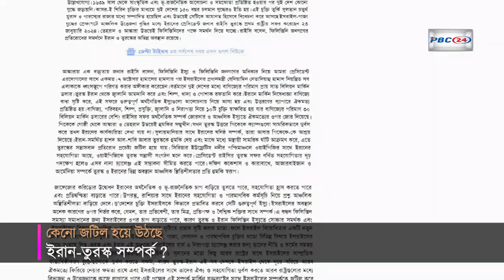কেনো জটিল হয়ে উঠছে ইরান-তুরস্ক সম্পর্ক ? I Turkey | Iran | PBC24TV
মধ্যপ্রাচ্য ছাপিয়ে পুরো বিশ্বের দুই শক্তিধর দেশ ইরান ও তুরস্ক। আঞ্চলিক প্রভাব বিস্তারে দুই দেশই যোজন যোজন এগিয়ে আছে। তবে দিন যতো যাচ্ছে ততোই জটিল থেকে জটিলতর হচ্ছে মুসলিম দুটি দেশের পারস্পরিক সম্পর্ক। ইরান-তুরস্কের সম্পর্ক সহযোগিতামূলক হলেও বর্তমানে কোনো কোনো ক্ষেত্রে তা প্রতিযোগিতামূলকও। মধ্যপ্রাচ্যে বর্তমান যুদ্ধের বিস্তৃতি এবং ইউক্রেন যুদ্ধ নিয়ে দুই দেশই দুই প্রান্তে অবস্থান করছে।